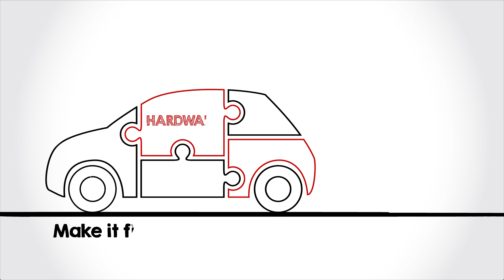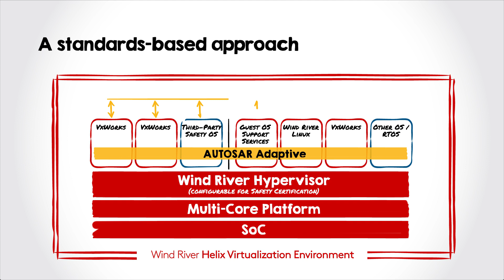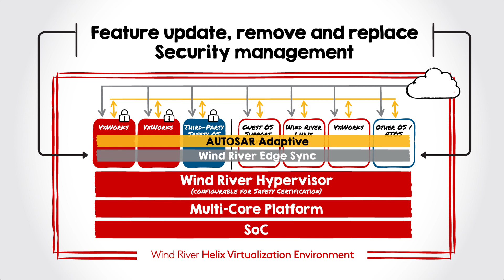Wind River Helix Virtualization Platform: Changing the Way Cars Are Built and Driven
Connected, autonomous, and electric vehicles are here today, but if we are ever to reach a production scale and change the lives of everyday people, we need a new approach to designing and developing their compute systems.

Wind River®’s Helix Virtualization Platform is a next-generation compute framework built on a heterogeneous operating environment that supports multiple types of operating systems and mixed criticality workloads.